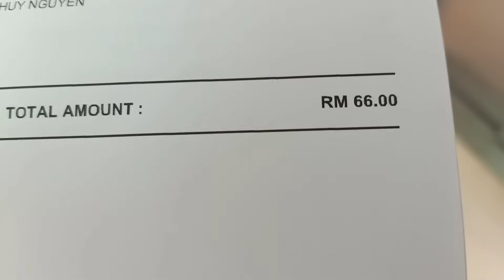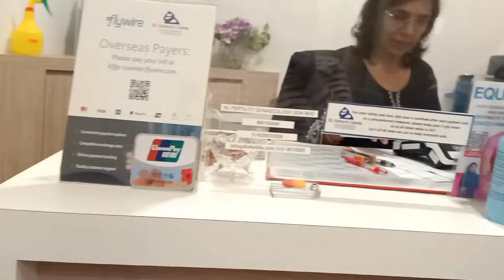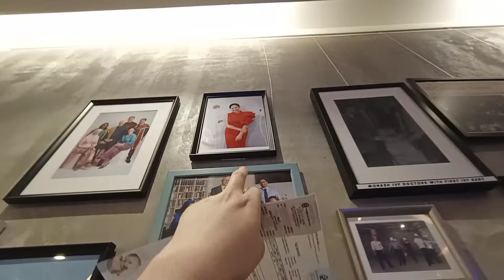Đi Xét Nghiệm Cổ Tử Cung.., Trả Tiền Chữ Đông Phôi Nơi Nguyên Làm IVF Bác Sĩ Vui Mừng Khi Thấy A Jun